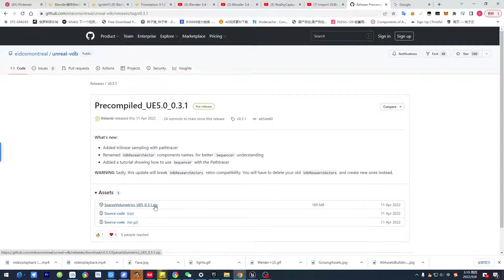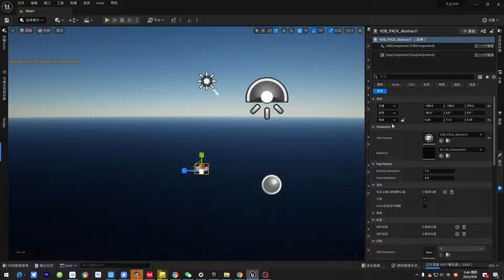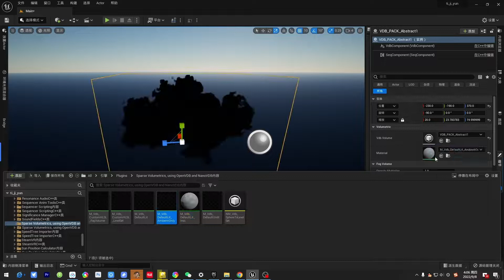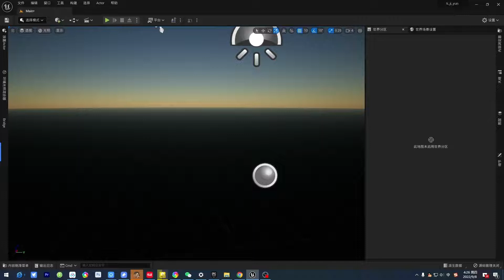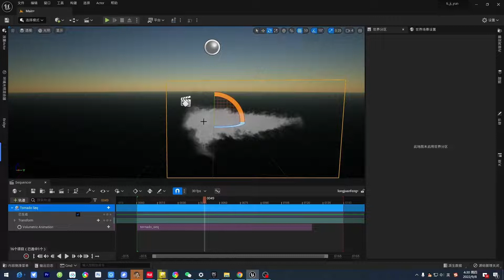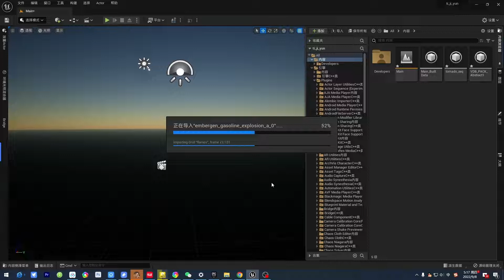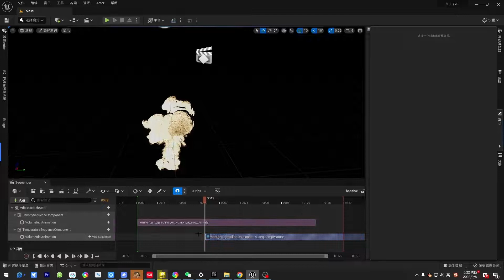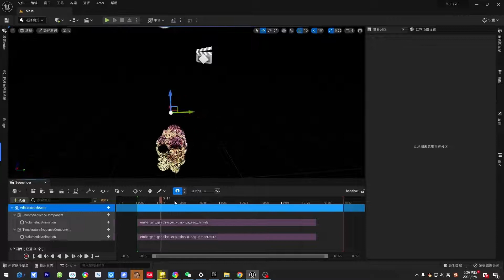VDB体积云龙卷风爆炸素材如何导入UE5